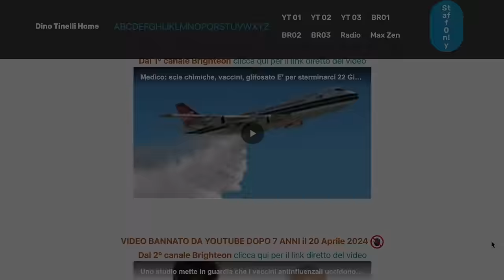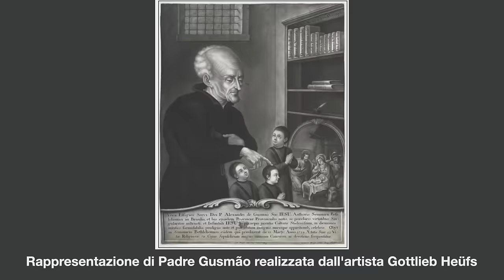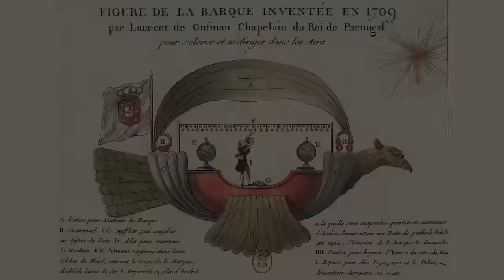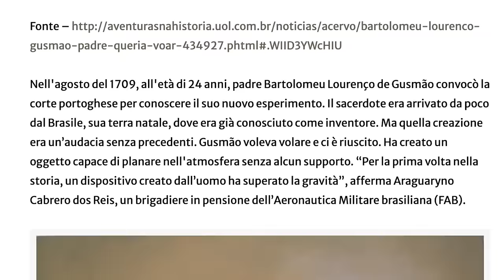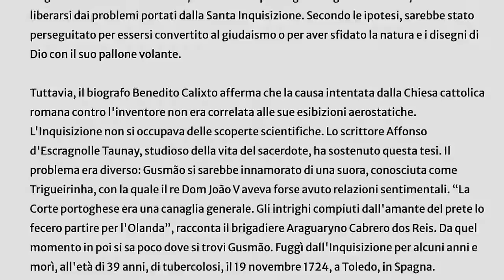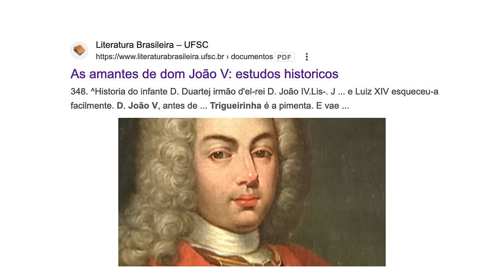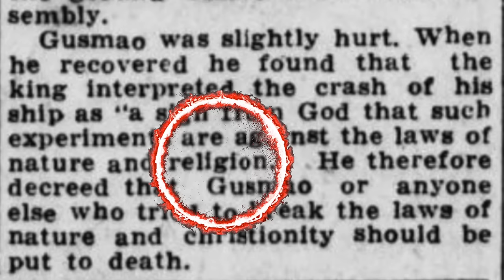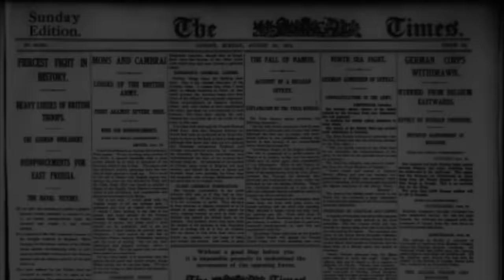Templari, Gesuiti e Vimana: storie occultate